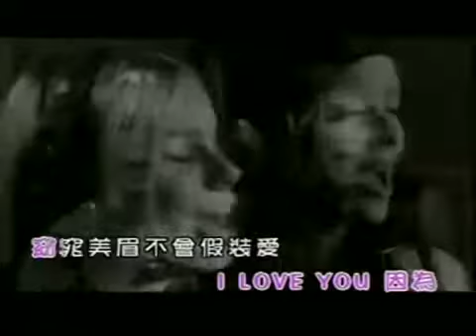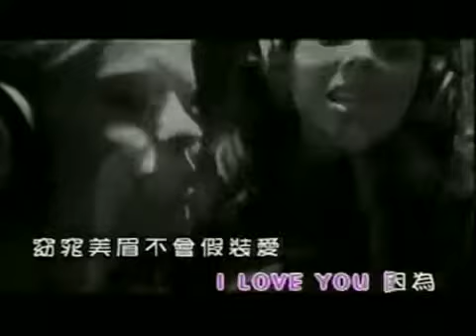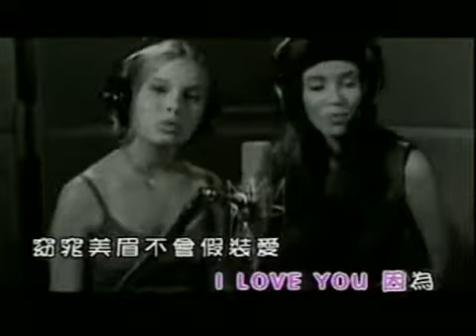M2M - 美美少男(PrettyBoy國語版)MV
歌名：美美少男
演唱人：M2M
收錄專輯：Shades of purple
發行時間：2000/03/07
歌曲類型：流行
作詞：Marit，Marion
作曲：Marit，Marion
編曲：Marit，Marion
※歌曲Pretty boy(mandarin version)
臺灣華納發行版中額外收錄中文版本美美少男
歌詞：
偷偷看你的臉
心情變成晴天
我向著窗外 默默想念
希望你能聽的見

你的好 你的壞
全部我都想愛
你明不明白 說不出來
心中對你的依賴

Oh ! my pretty pretty boy I love you
因為窈窕美眉美眉不會假裝愛
Pretty pretty boy of mine
對你說聲 嗨
Oh ! my pretty pretty boy I need you
Oh ! my 窕窕美眉只想愛
說你不走 要你別走 請留下來

看別人手牽手
我越看越寂寞
我想要你 只對我說
說你心中只有我

你明明很愛我
明明不想要走
為什麼不敢付出太多
是不是怕真愛上我

Oh my pretty pretty boy I want you

說你也愛我
對你說聲 嗨

Oh ! my 窈窕美眉只想愛